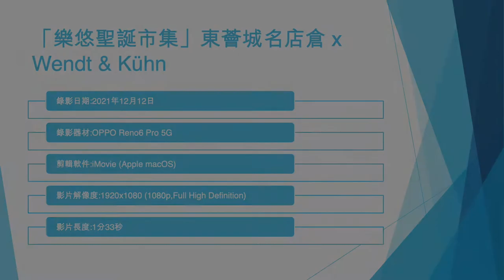「樂悠聖誕市集」東薈城名店倉 x Wendt & Kühn (1) - 2021年12月12日